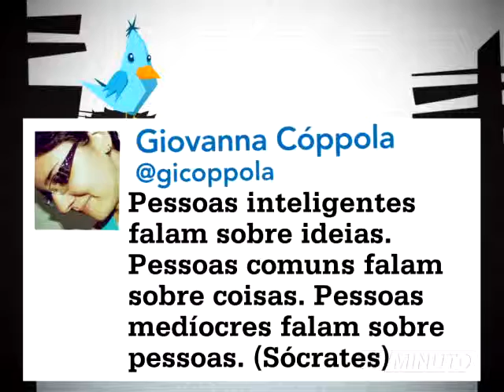MTUI 1005 mpeg4